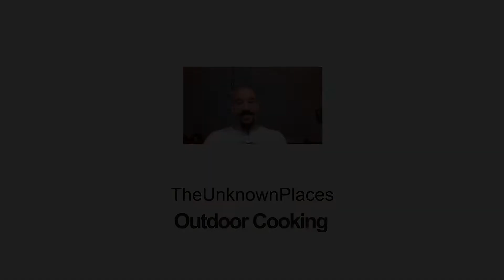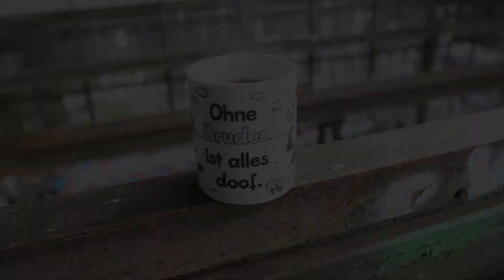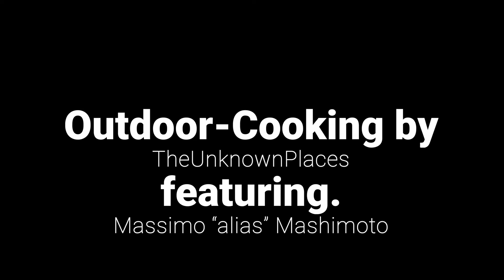Outdoor Cooking Challenge 🍴🍛 mit TheUnknownPlaces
Herzlich Willkommen auf meinem Kanal TheUnknownPlaces

Heute habe ich für euch in einem Lostplace für die "Draußen etwas Kochen" Challenge,
ein Rührei/Omelett zusammen mit dem Massimo zubereitet.

...für diese Nominierung!

Ich würde mich über ein Abo und ein Like für´s Video freuen.

Folgt mir auch gerne auf Instagram